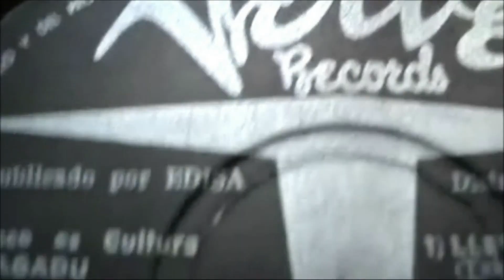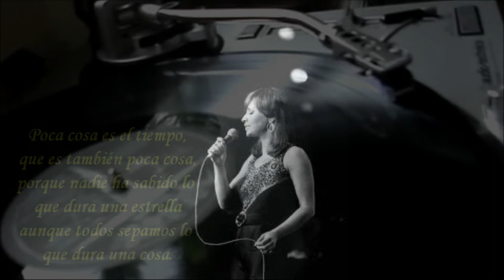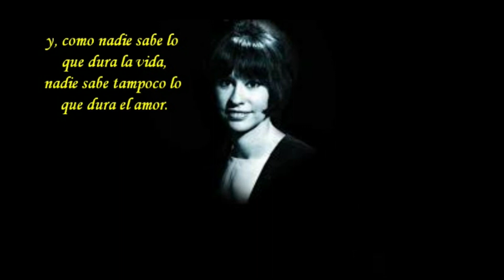ASTRUD GILBERTO y JOSE ANGEL BUESA Canción con poema. Por Joan Mora.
ASTRUD GILBERTO y JOSE ANGEL BUESA Canción con poema. Por Joan Mora. Recitado del "Poema del amor pequeño" del escritor cubano José Ángel Buesa, en la voz del locutor Joan Mora. Canción "Im nothing´without you" (1986), interpretada por Astrud Gilberto. Si deseas contribuir al mantenimiento y desarrollo de éste canal dedicado a la literatura, puedes hacer una donación económica a través del icono de Paypal que encontrarás en la fotografía de la página principal del canal. Muchas gracias por tu colaboración.

POEMA DEL AMOR PEQUEÑO:

Fue breve aquella noche. Fue breve, pero bella.
Poca cosa es el tiempo, que es también poca cosa,
porque nadie ha sabido lo que dura una estrella
aunque todos sepamos lo que dura una cosa.

Nuestro amor de una noche fue un gran amor pequeño
que rodó por la sombra como un dado sin suerte,
pero nadie ha sabido lo que dura un ensueño
aunque todos sepamos lo que dura la muerte.

Una noche es eterna para el que no la olvida,
y el tiempo nada importa para el sueño y la flor,
y, como nadie sabe lo que dura la vida,
nadie sabe tampoco lo que dura el amor.